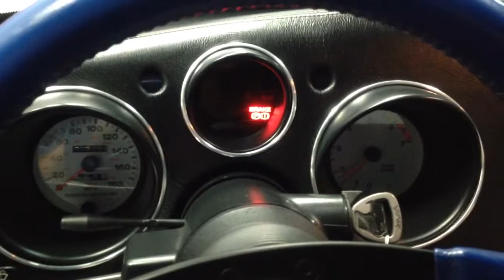1996 Viper Rt/10